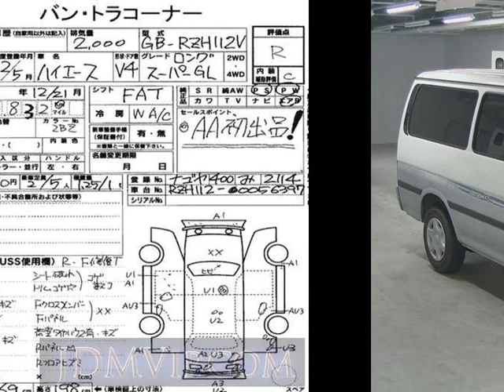2000 TOYOTA HIACE VAN __GL RZH112V - Japanese Used Car For Sale Japan Auction Import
2000 TOYOTA HIACE VAN __GL RZH112V - Japanese Used Car For Sale Japan Auction Import RZH112V,TOYOTA,HIACE_VAN,__GL,USS Nagoya,jdmvip,vip,jdm,cars,japan,jdmvip.com,japanesecars,usedcars Japanese Used JDM Car For Sale At Auction in Japan for Import